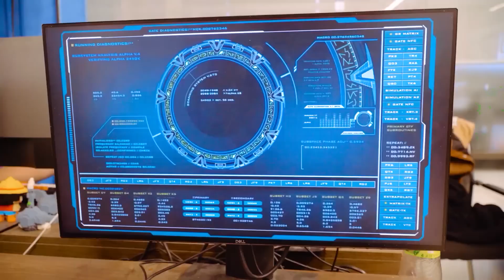I'm a Police Trainee Superhero Rescue (First Person Parkour)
🤗🤗 MIT HEROES channel videos are made by experts "not directed at children". DON'T TRY IT AT HOME!